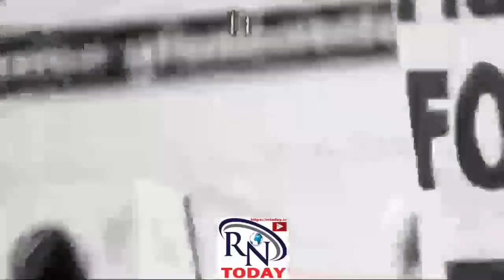7 वर्षीय बालिका का शव मुस्लिम फंड स्कूल के पीछे नाले में पड़ा मिला परिजनों ने जताई दुष्कर्म की आशंका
#7 वर्षीय बालिका का शव मुस्लिम फंड स्कूल के पीछे नाले में पड़ा मिला परिजनों ने जताई दुष्कर्म की आशंका | RN TODAY